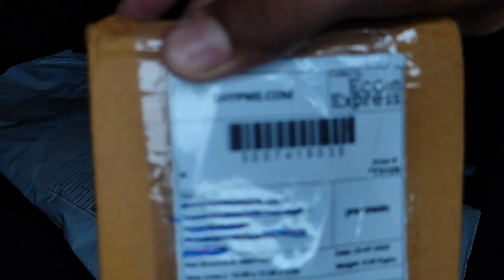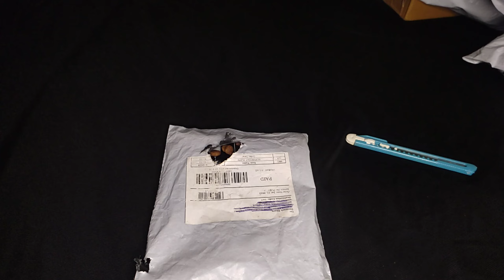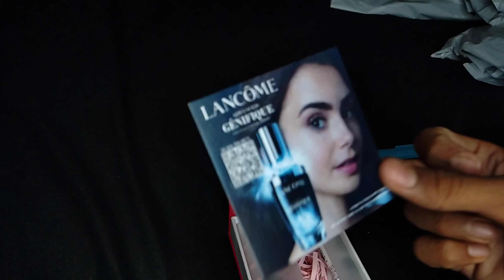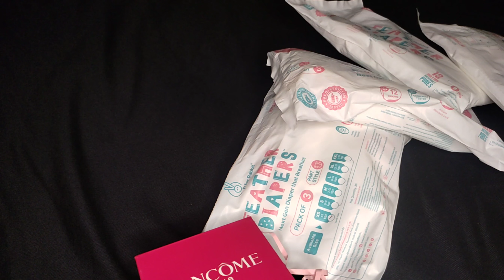0₹ starting products | free sample products unboxing freeee ❗🤩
🔥Apps Link🔥

✌️Follow Me✌️

⚫Instagram_
 :  Sabsmart_

1.sabsmart
Sabsmart

2. Telegram Deal Channel

Flipkart loot offers today
unlimited free shopping loot
shopsy loot offers today
i got free loot received
Dhani Loot Offer
dhani 9 rupe Loot shopping
Dhani App New User Loot shopping 🛍️
New 5 rupe Loot Unboxing
5 Product's Received Loot
Flipkart loot unboxing